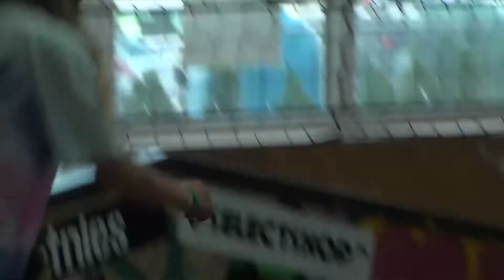Marcela Dętkoś- Finał Girls Dąbrowa Górnicza.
Oba finałowe przejazdy Marceli Dętkoś z Pierwszego Przystanku PUCHARU POLSKI w jeździe na Deskorolce w Dąbrowie Górniczej.
Marcela zajęła DRUGIE miejsce!
GRATULACJE!